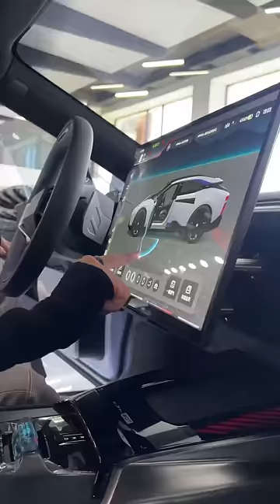HiPhi Z mashinasini koʻrib chiqidik🔥 Yana qaysi mashinalarni abzor qilishimizni xohlaysiz?